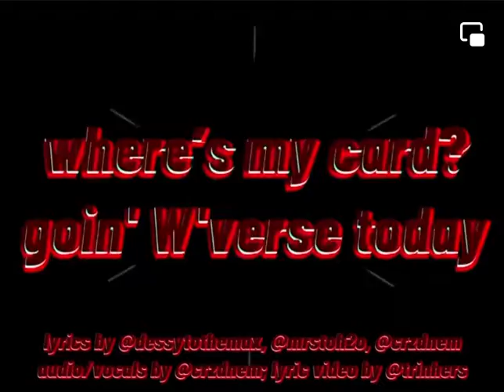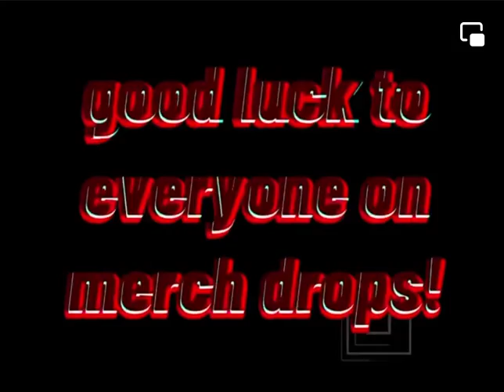Merch Drop 💜💜 Too Good not to share! By Army’s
Omg! Too good not to share!📻👏👏👏

Credits to the creative army’s who made this! 🔥🔥army